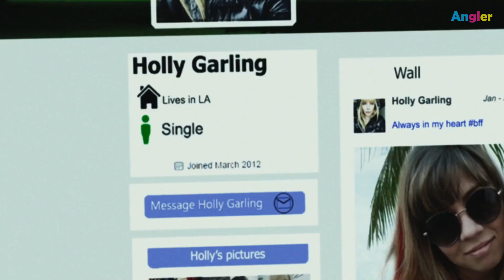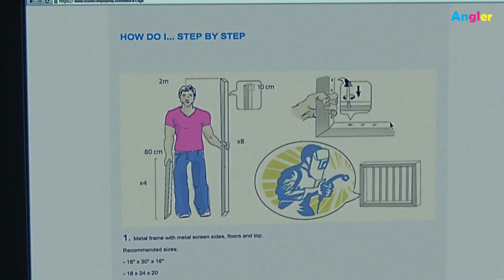Seth tiene una mascota muy linda y quiere domesticarla a como de lugar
Hola de nuevo y bienvenidos a mi canal, hoy les comparto mi resumen de esta película de suspenso que no está tan mal, quédate un momento y te la cuento